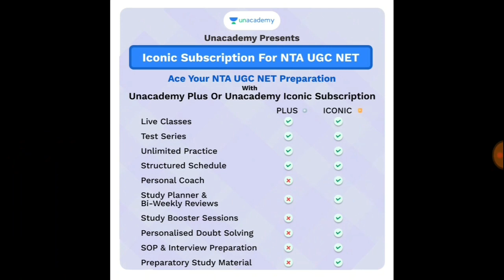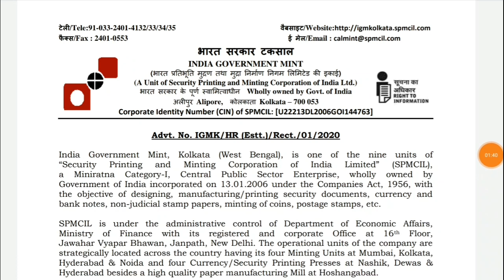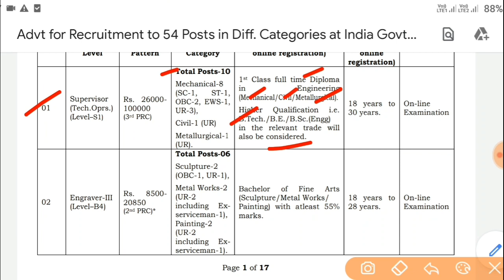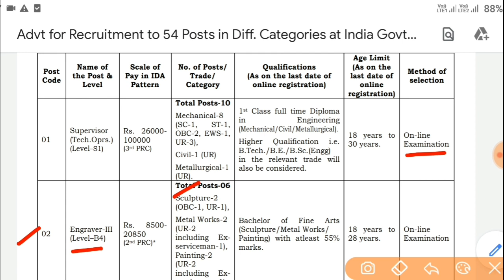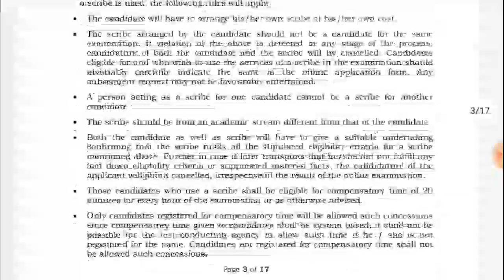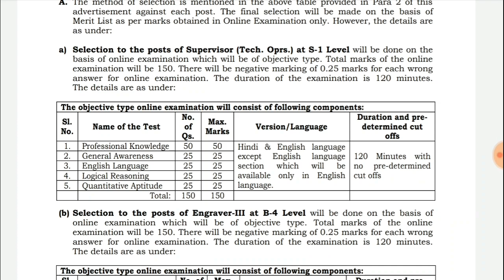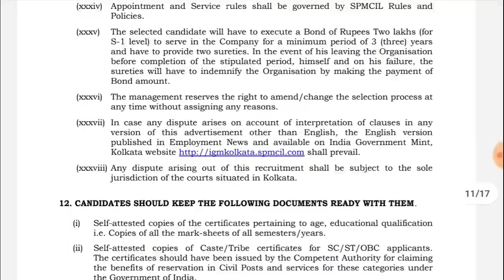చాలా అరుదుగా వచ్చే నోటిఫికేషన్ వెంటనే apply చెయ్యండి || CSIR UGC NET || NTA UGC NET || BSK Jobs